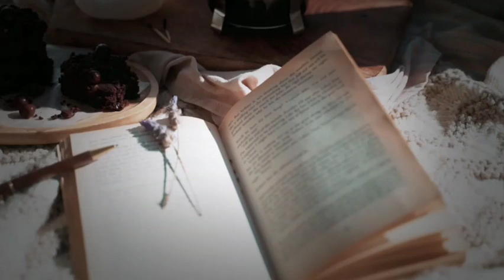Méyè fason pou penetre Yon fanm